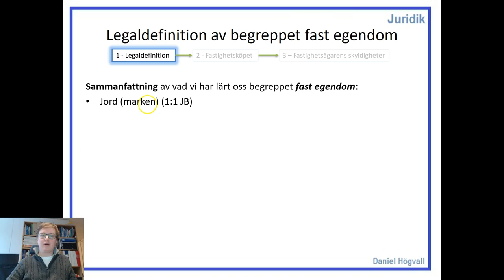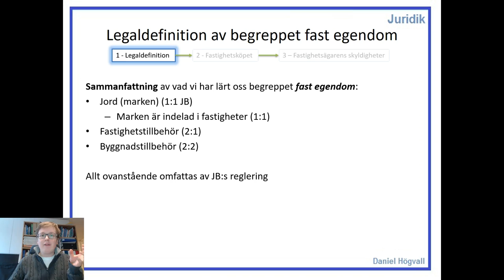Fastighetsrätt - Del 2.4 - Begreppet fast egendom - Sammanfattning